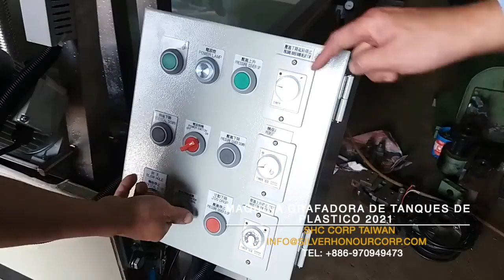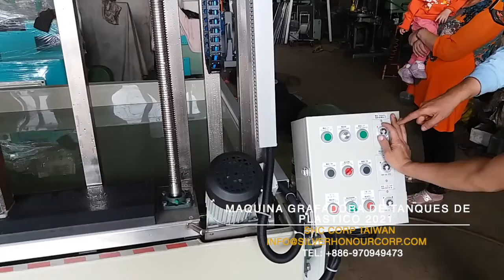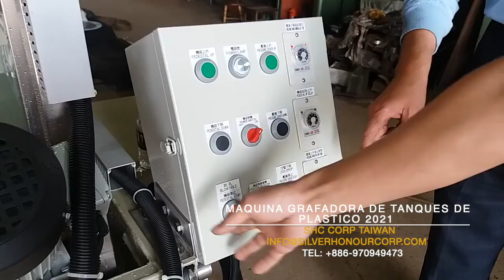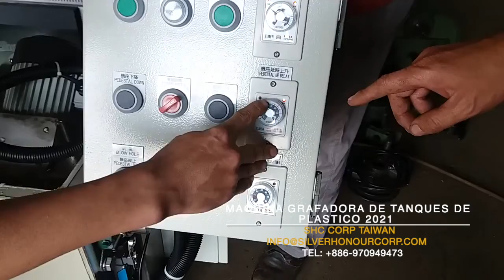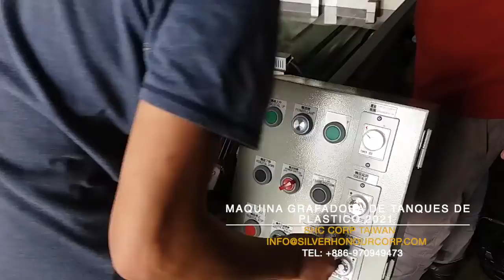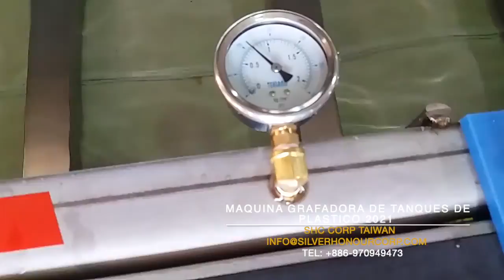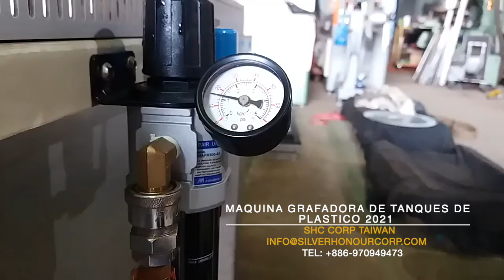Maquina grafadora de tanques de plastico 2021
Las maquinas y partes son hechas de acuerdo a las especificaciones de cada fabrica y cliente. Nos pueden contactar directamente para enviarles precios y descuentos, al mismo tiempo poder ayudarlos con sus proyectos de produccion.